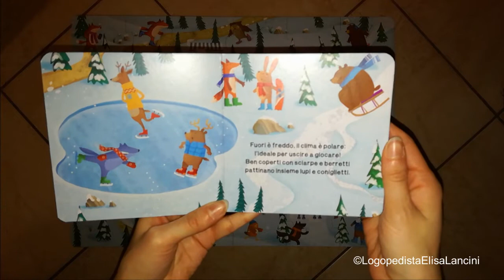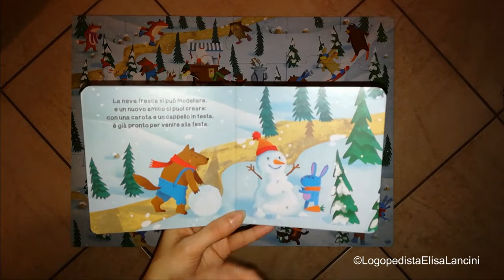PUZZLE E LETTURA "ANIMALI SUL GHIACCIO" ❄️🛷 ⛸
In questa giornata di chiusura, ecco un video con un puzzle e una lettura delle attività degli animali sul ghiaccio, vediamo se li trovate tutti 🧐
Buona visione 😊